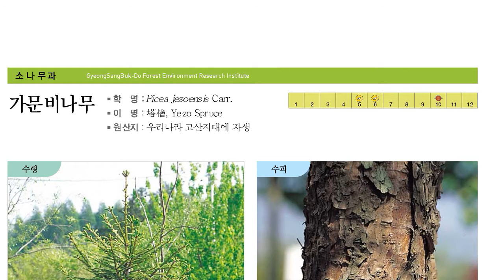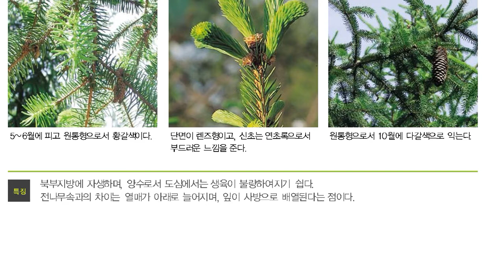한국의 수목도감, 가문비나무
가문비나무

소나무과의 고산성 상록침엽 교목.

깊은 산에서 자란다.

높이는 40 m 이상이고 밋밋하며 곧게 자란다. 나무껍질은 흑갈색이고 비늘처럼 벗겨진다. 잎은 길이 1~2 cm의 선형으로 뾰족하고 곧거나 구부러지며, 표면 가까운 양쪽에 수지구(樹脂溝)가 있다. 꽃은 6월에 암수꽃이 한 그루에 핀다. 수꽃이삭은 원통 모양으로 황갈색이고, 암꽃이삭은 닭볏 모양의 타원형이며 자주색이다. 솔방울은 원주상이고 밑으로 처지며 황록색이다. 종자는 길이 24~30 mm의 난형으로 흑갈색을 띠며, 장타원형의 날개 길이는 7 mm 정도이다.

목재는 백색 내지 황갈색으로 변재와 심재의 구별이 없고 재질은 거칠며 연하고 뒤틀리기 쉽다. 그러나 섬유가 길고 빛깔이 희며 송진이 적기 때문에 제지 및 인조견 ·펄프 용재로 중요하다. 건축재 ·기구재 ·성냥개비 ·상자재 ·선박재 ·차량재로 쓰인다.

한국 ·일본의 홋카이도 ·사할린 ·중국 북동부 ·우수리·아무르 ·쿠릴열도 ·캄차카 반도 등지에 분포한다.

솔방울이 자갈색(마르면 암갈색이 됨)인 것을 붉은가문비(for. rubrilepis)라고 하며 북부지방에서 주로 생육한다.